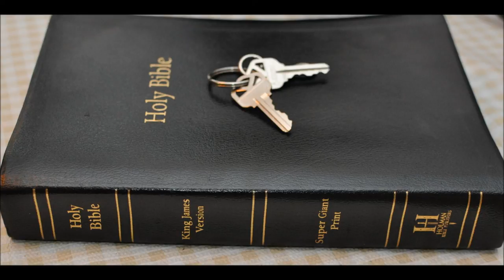Jesus is offensive Part 1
Matthew 11:6 - And blessed is he, whosoever shall not be offended in me.
Isaiah 8:14 - And he shall be for a sanctuary; but for a stone of stumbling and for a rock of offence to both the houses of Israel,
for a gin and for a snare to the inhabitants of Jerusalem.
Hosea 13:1 - When Ephraim spake trembling, he exalted himself in Israel; but when he offended in Baal, he died.

Matthew 5:29 - And if thy right eye offend thee, pluck it out, and cast it from thee: for it is profitable for thee that one of thy members should perish,
and not that thy whole body should be cast into hell.

Mat 5:30 - And if thy right hand offend thee, cut it off, and cast it from thee: for it is profitable for thee that one of thy members should perish,

Mat 13:41- The Son of man shall send forth his angels, and they shall gather out of his kingdom all things that offend,
and them which do iniquity;

Mat 13:57 - And they were offended in him. But Jesus said unto them, A prophet is not without honour, save in his own country,
 and in his own house.

charismatic Mat 13:21 - Yet hath he not root in himself, but dureth for a while: for when tribulation or persecution ariseth because of the word,
by and by he is offended.

Mat 15:12 - Then came his disciples, and said unto him, Knowest thou that the Pharisees were offended, after they heard this saying?

Mat 16:23 - But he turned, and said unto Peter, Get thee behind me, Satan: thou art an offence unto me:
 for thou savourest not the things that be of God, but those that be of men.

Mat 18:6 - But whoso shall offend one of these little ones which believe in me, it were better for him that a millstone were hanged about his neck,
and that he were drowned in the depth of the sea.
Mat 18:7 - Woe unto the world because of offences! for it must needs be that offences come;
but woe to that man by whom the offence cometh!

Mat 24:10 - And then shall many be offended, and shall betray one another, and shall hate one another.

Mat 26:31 - Then saith Jesus unto them, All ye shall be offended because of me this night: for it is written, I will smite the shepherd,
and the sheep of the flock shall be scattered abroad.

Mat 26:33 - Peter answered and said unto him, Though all men shall be offended because of thee, yet will I never be offended.

Mar 9:42 - And whosoever shall offend one of these little ones that believe in me, it is better for him that a millstone were hanged about his neck, and he were cast into the sea.